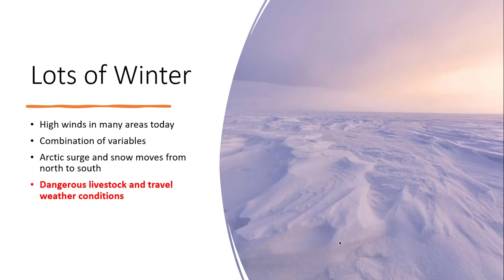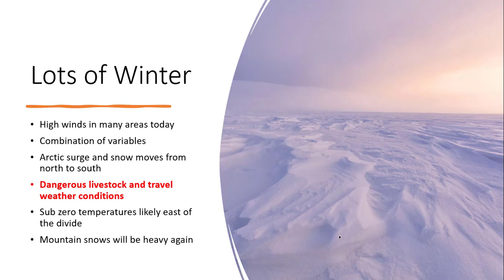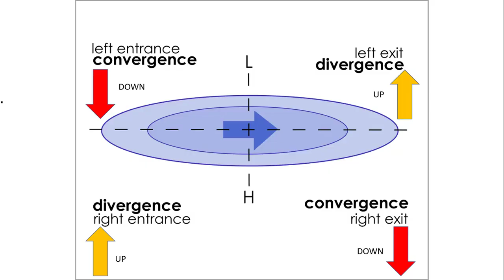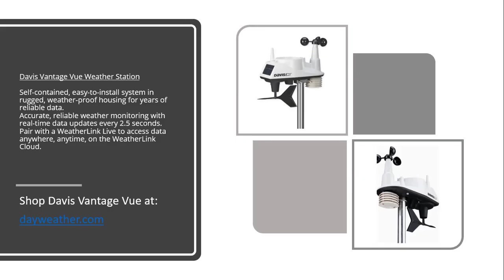1.4.2022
Harsh winter weather coming, especially along and east of the divide, wind, then cold, then cold and snow, blowing snow and bitter cold wind chills...